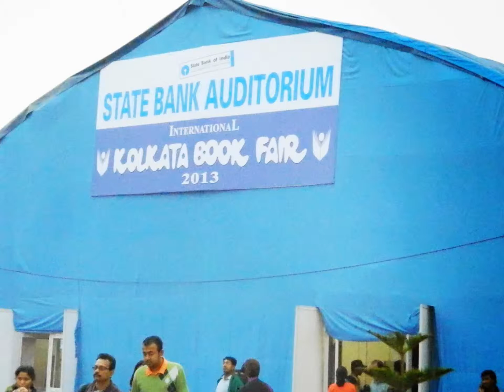KOLKATA BOOK FAIR 2013